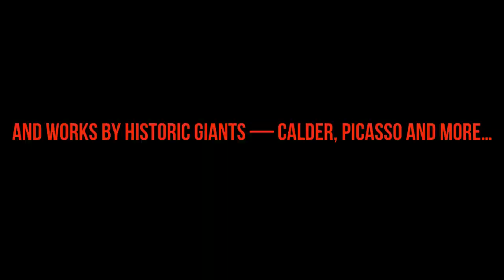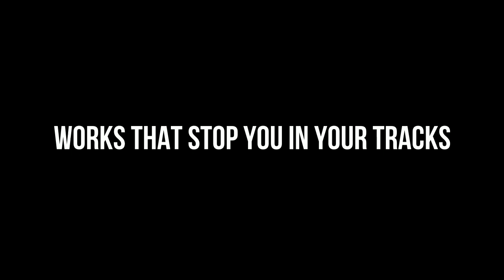Art Basel — Paris+ by Art Basel 2022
Paris+ by Art Basel Roundup — Paris in the Global Art Scene!